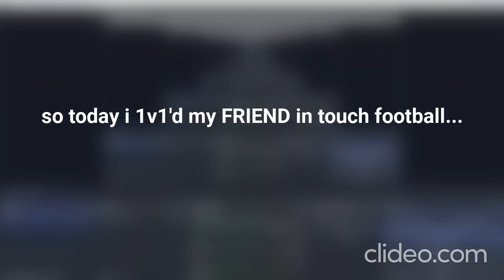I 1v1'd MY FRIEND In Roblox Touch Football!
friend 1v1 roblox touch football